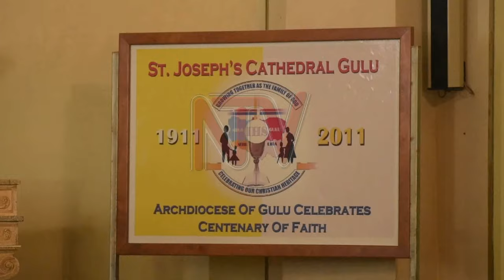Bishop of Nebbi appointed to head archdiocese of Gulu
With the retirement of the Archbishop of Gulu, John Baptist Odama, Pope Francis has appointed the Bishop of Nebbi, Raphael Wokorach as his replacement. Archbishop Odama, who has been in charge for 25 years, saw his tenure end at midday today after he clocked the retirement age 75. Archbishop Odama who replaced Bishop Martin Luluga in 1999 will now be replaced by the 63-year-old Archbishop Raphael Wokorach Pa Omony of Nebbi Catholic Diocese.

Archbishop Odama announced his retirement and successor from Cathedral Church in Gulu City during a session with commenced with the Rosary prayer. Consequently, the Christians have commended Archbishop John Baptist Odama for his efforts in bringing peace and stability to war-torn northern Uganda.